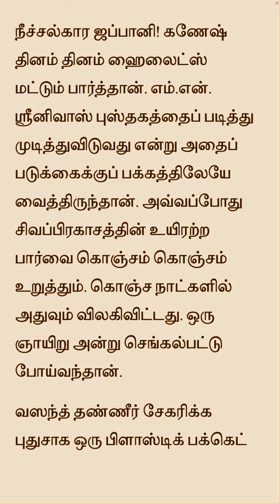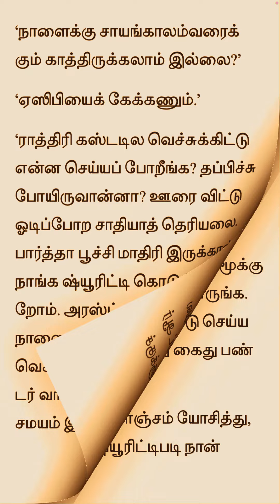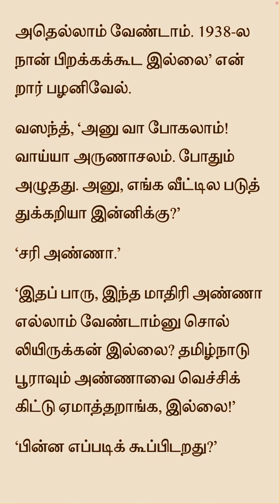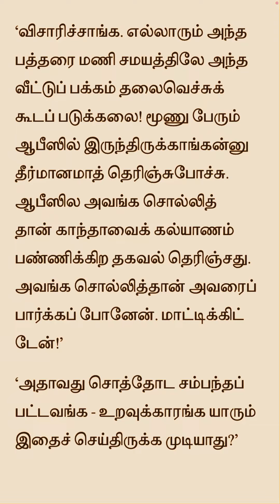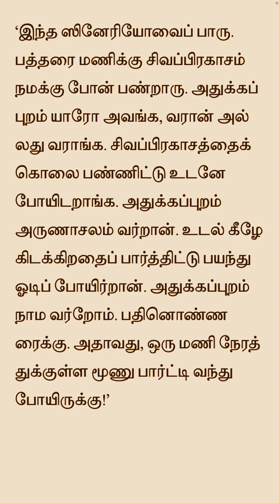E2🕵️2️⃣ | சுஜாதா நாவல் | மீண்டும் ஒரு குற்றம் | அத்தியாயம் 2|Sujatha Tamil Novel | Tamil Audio Book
சுஜாதா நாவல் : கணேஷ்-வசந்த் துப்பறியும் "மீண்டும் ஒரு குற்றம்" | அத்தியாயம் 2

அழகிய தமிழ் கதைகள் | Tamil Novel | Tamil Story | Sujatha Novel | Short Story | Stories in Tamil | Sujatha Story in Tamil